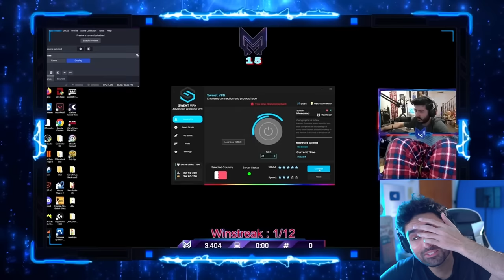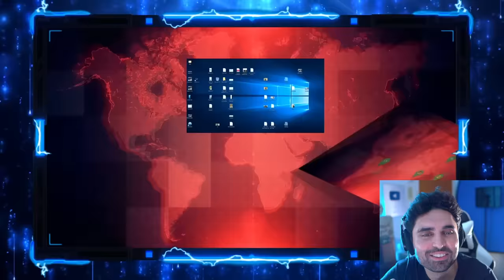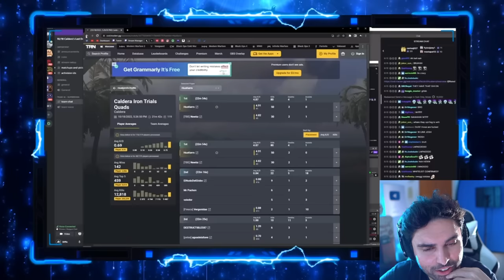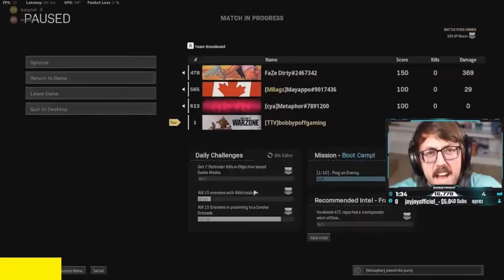ACTIVISION CONFIRMS CHEATING😵 - Swagg, Nadia, BAMS & Zlaner - Call of Duty Warzone Cronus PS5 & Xbox